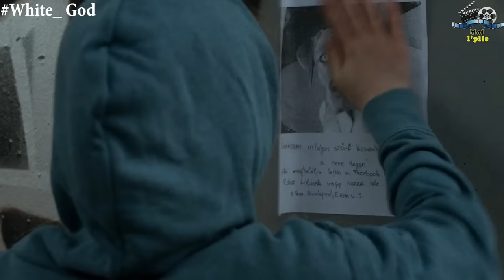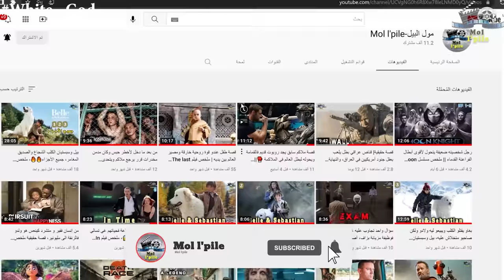الكلاب هجمات على المدينة من أجل الإنتقام وقتلات بزاف ديال الناس😥🐾 | ملخص فيلم🎦 White God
ملخص فيلم  White Godلقصة ديالو على بنت سميتها ليلي لي تنقلات للعيش مع الأب ديالها، هي متعلقة بالكلب لي مربياه، الأب جرى على الكلب من الدار وهي دخلات فحالة حزن، ووقعات أحداث كثيرة للكلب وللبنت ليلي تفرجو باش تعرفو القصة، فرجة ممتعة❤❤

إسم الفيلم  White God
 سنة الإصدار: 2014